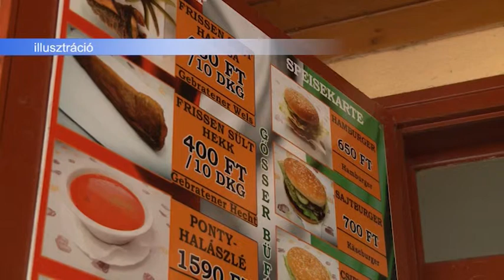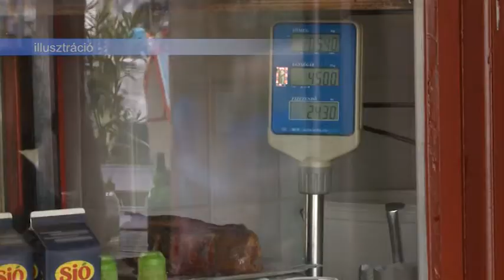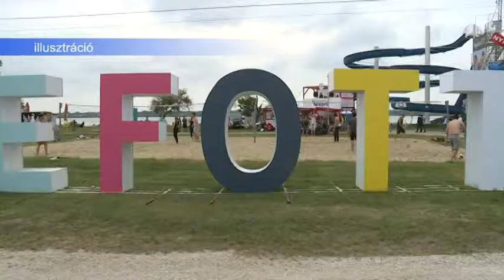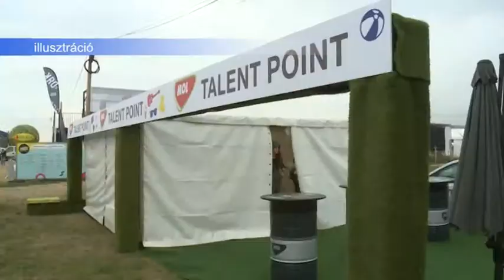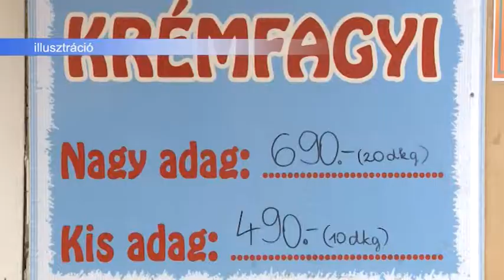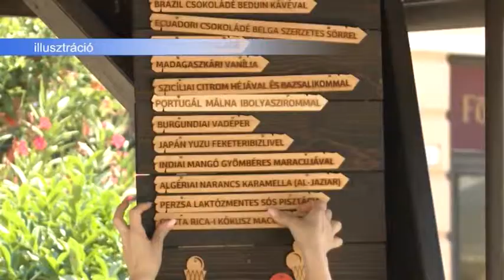2018.07.24. - Esti Mérleg